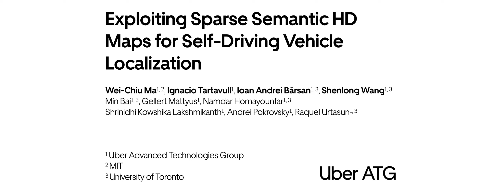Exploiting Sparse Semantic HD Maps for Self-Driving Vehicle Localization | IROS '19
Video for our IROS 2019 paper on self-driving vehicle localization. Paper

Abstract: We propose a novel semantic localization algorithm that exploits multiple sensors and has precision on the order of a few centimeters. Our approach does not require detailed knowledge about the appearance of the world, and our maps require orders of magnitude less storage than maps utilized by traditional geometry- and LiDAR intensity-based localizers. This is important as self-driving cars need to operate in large environments. Towards this goal, we formulate the problem in a Bayesian filtering framework, and exploit lanes, traffic signs, as well as vehicle dynamics to localize robustly with respect to a sparse semantic map. We validate the effectiveness of our method on a new highway dataset consisting of 312km of roads. Our experiments show that the proposed approach is able to achieve 0.05m lateral accuracy and 1.12m longitudinal accuracy on average while taking up only 0.3% of the storage required by previous LiDAR intensity-based approaches.